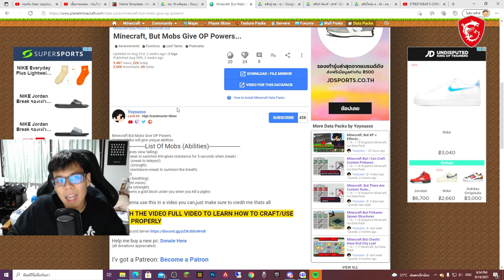ถ้า! เราฆ่ามอนในมายคราฟ แล้วมันจะให้พลังพิเศษกับเรามา! - Minecraft